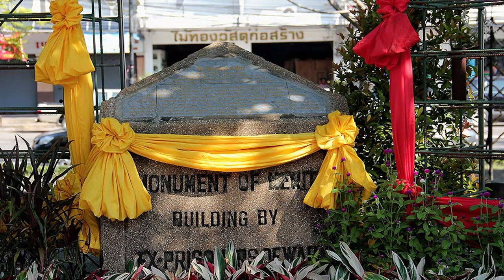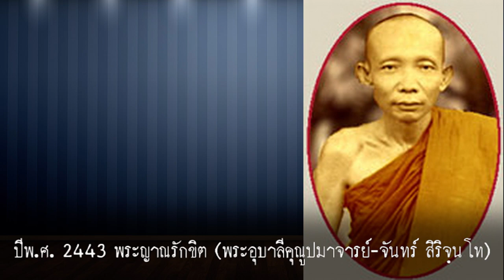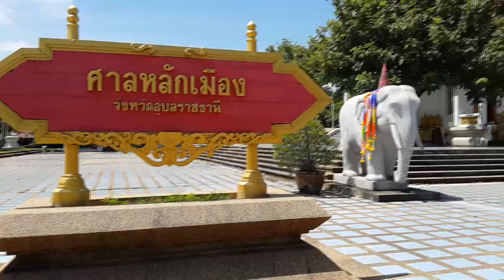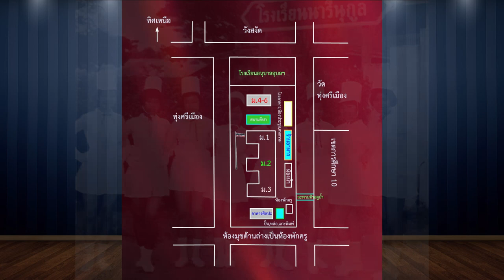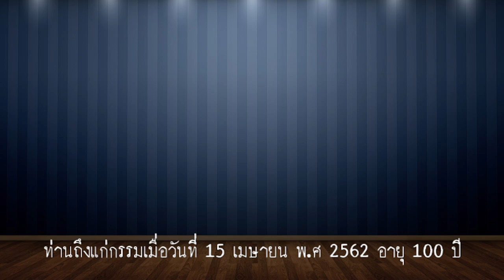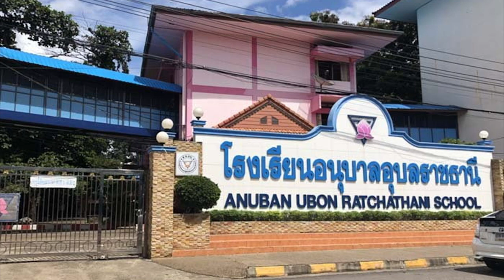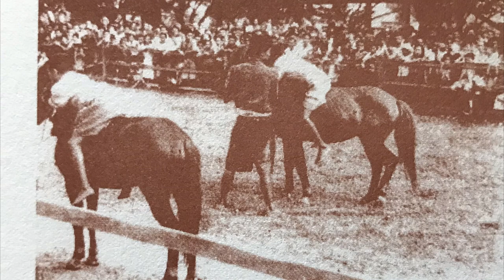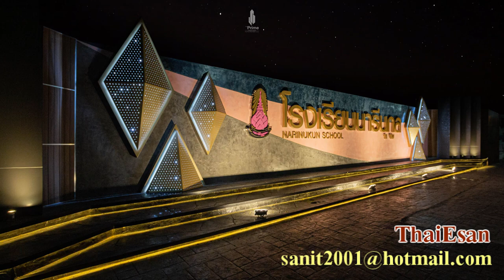ประวัติการก่อตั้งโรงเรียนนารีนุกูล Narinukun School จังหวัดอุบลราชธานี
* ขอบคุณเจ้าของภาพไว้ ณ ที่นี้ครับ

         ประวัติการก่อตั้งโรงเรียน มีข้อมูลว่าในปี พ.ศ. 2428 มีการจัดตั้งโรงเรียนขึ้นที่บ้านของนางจงราชกิจ (หนู ศิริโสถติ์) การเปิดสอนในปีพ.ศ. 2428 เป็นการสอนวิชาการเรือนสำหรับสตรี ยังไม่ได้สอนภาษาไทย เพราะภาษาไทยเพิ่งจะเริ่มเข้ามาในอุบลฯ โดยพระอุบาลีคุณูปมาจารย์ - จันทร์ สิริจฺนโท เมื่อปี พ.ศ. 2440 ท่านนำหนังสือไทยเข้ามาที่อุบลฯ และเปิดสอนครั้งแรกที่โรงเรียนอุบลวิทยาคมที่วัดสุปัฏนารามวรวิหาร
          ต่อมานักเรียนโรงเรียนอุบลวิทยาคมได้เข้าเรียนโรงเรียนใหม่คือโรงเรียนเบ็ญจะมะมหาราช ที่ด้านตะวันออกเฉียงเหนือของทุ่งศรีเมือง สมัยที่เป็นอาคารชั้นเดียวหลังแรก โรงเรียนเบ็ญจะมะมหาราชจึงนับปี พ.ศ. 2440 เป็นปีก่อตั้ง และเพิ่งจะมีพิธีฉลอง 118 ปีก่อตั้ง เมื่อปี พ.ศ. 2558 ส่วนโรงเรียนนารีนุกูลมีกิจกรรม 117 ปี นารีนุกูล เมื่อวันที่ 4 มกราคม 2560
ปี พ.ศ. 2443 พระญาณรักขิต (พระอุบาลีคุณูปมาจารย์ - จันทร์ สิริจฺนโท) เจ้าคณะมณฑลอุบลราชธานี ได้ตั้งชื่อโรงเรียนของนางจงราชกิจว่า นารีนุกูล จึงนับปี พ.ศ. 2443 เป็นปีก่อตั้งโรงเรียนนารีนุกูล โรงเรียนนารีนุกูลจึงเกิดขึ้นหลังโรงเรียนเบ็ญจะมะมหาราช 3 ปี ก่อนจะเล่าเรื่องโรงเรียนนารีนุกูลต่อไป ก็อยากจะเล่าการเริ่มต้นของการเรียนภาษาไทยที่อุบลราชธานี ว่ามีความเป็นมาอย่างไร เกี่ยวข้องกับการเป็นเมืองนักปราชญ์อย่างไร ในขั้นต้นอยากจะบอกว่าจังหวัดอุบลราชธานีเป็นจังหวัดแรกในภาคอีสาน ที่ได้เรียนหนังสือไทยในปี พ.ศ. 2440 จังหวัดใหญ่อีกแห่งหนึ่งในภาคอีสาน เปิดสอนภาษาไทยครั้งแรกปี พ.ศ. 2442 หลังอุบลฯ 2 ปี.
         ท่านที่เคยเดินทางไปที่ศาลหลักเมืองของเมืองอุบลราชธานี จะเห็นรูปหล่อพระรูปหนึ่งที่อยู่ทางขวาของศาลหลักเมือง ท่านนี้คือพระอุปมาลีคุณูปมาจารย์ ผู้นำหนังสือไทยมาให้ชาวอุบลเรียนเป็นจังหวัดแรกในภาคอีสานและเป็นผู้ตั้งชื่อโรงเรียนนารีนุกูลครับ
ปี พ.ศ. 2458 หลวงวิสณฑ์ดรุณการได้รวมโรงเรียนเพิ่มวิชานารีกับโรงเรียนนารีนุกูลเข้าเป็นโรงเรียนเดียวกัน ปี พ.ศ. 2460 โรงเรียนนารีนุกูลได้ตั้งเป็นหลักฐานมั่นคงเป็นครั้งแรกที่บริเวณบ้านเหนือ ซึ่งเป็นที่ตั้งของวิทยาลัยอาชีวศึกษา อุบลราชธานีในปัจจุบัน.